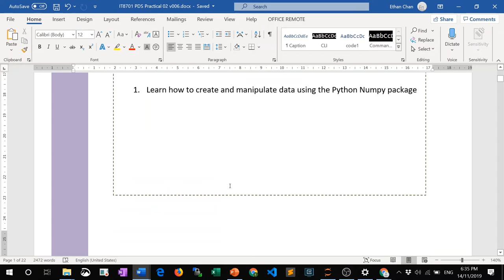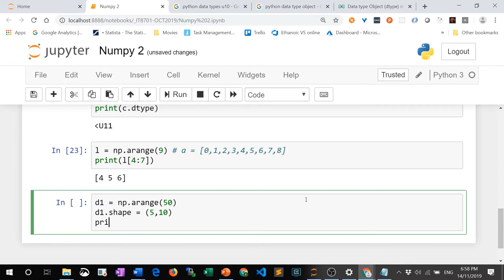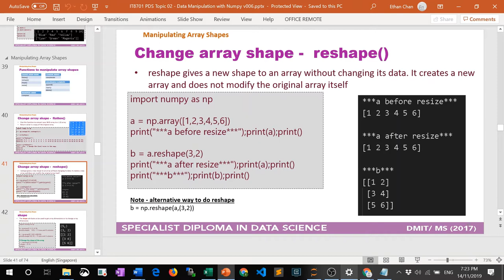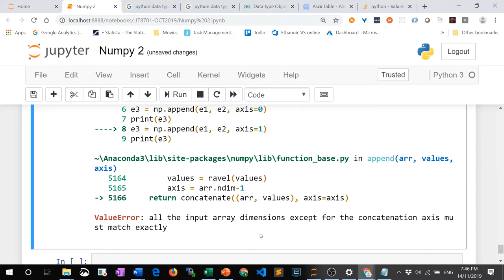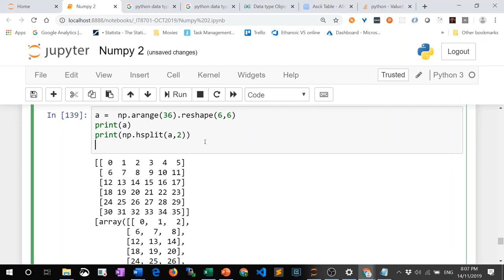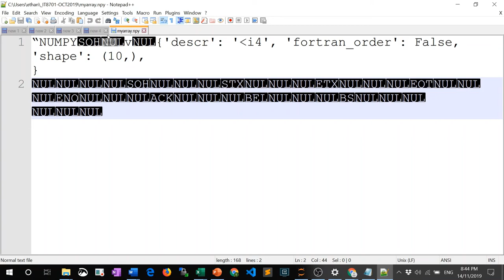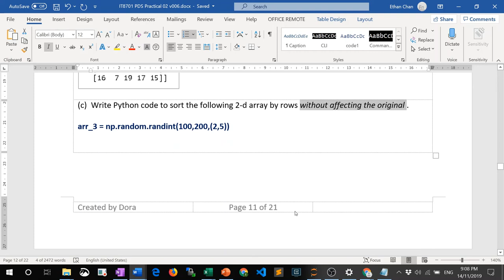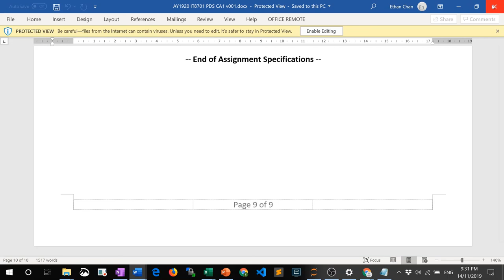Numpy Part 2 - 14 Nov Lesson